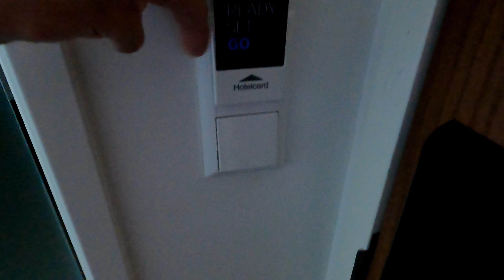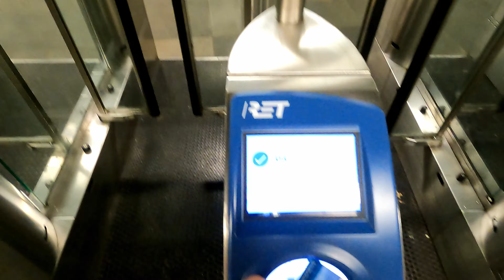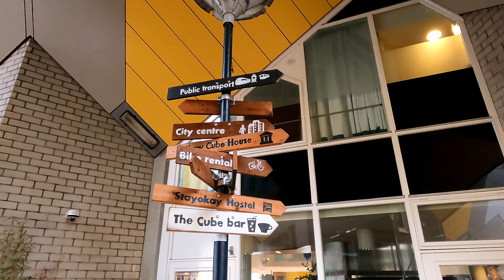54 hodin v Rotterdamu aneb jaké bylo Pivko s Holanďany..?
Za jeden víkend zažít toho tolik..? Pivko s Holanďany, Větrné mlýny, Cube house a trhy a celkově Rotterdam mýma očima

V Holandsku již žiju pár měsíců a natáčím tady různá videa typu jako :autostop, bungee jumping, přes půl Holandska na kole, Zábavný park, magnet fishing v Rotterdamu, rybolov a spoustu dalšího.

Užij si  sledování mého kanálu a klidně mi zanech i nějaký komentář
Měj se fajn.

Vše natáčím na GoPro Hero9 Black